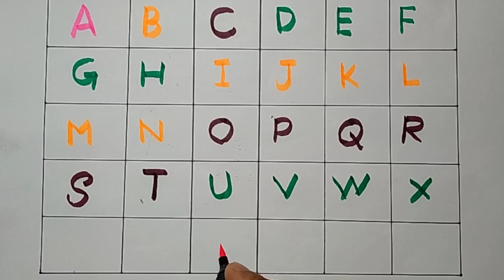A for Apple B for Ball, Alphabets | Learn to Write Alphabet | ABCD for kids learning | Kids class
A for All, B for Banana, Alphabets | Learn to Write Alphabet | ABCD learning for kids | Kids class

Your query:

abc song nursery rhymes a for apple b for ball

abcdefghijklmnop

abc song phonics a b c d e f ghijklmnopqrstuvwxyz a for apple b for ball c for cat d for doll

a for apple b for badka apple a for apple b for ball c for cat d for dog e for elephant

a b c song abc 123

color song

123 song new abc song

numbers song numbers song 1-100

abcd

abc song

abc

a for apple songs in Bangla a for apple song dubbed in Bangla

abc kids- tracing & phonics s-tr abc kids cartoon

abcd for children to learn abcd for kids learning in

Bangla a for apple b for bada apple

a for apple songs a for apple songs for kids